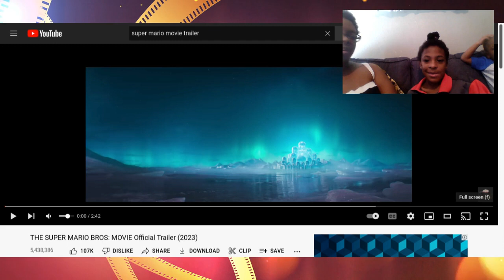Super mario 2023 trailer reaction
Numbers 6:24-26 NKJV
“The LORD bless you and keep you; The LORD make His face shine upon you, And be gracious to you; The LORD lift up His countenance upon you, And give you peace.” ’